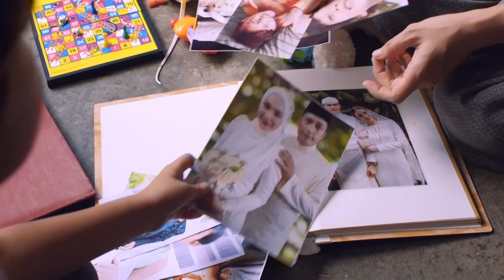Samarinda: Aku Yang Kau Gelar Isteri l Setiap Isnin - Khamis,10 malam , hanya di TV3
Saksikan drama terbaru  Aku Yang Kau Gelar Isteri di slot Samarinda, Isnin hingga Khamis, 10 malam, di TV3.

Barisan pelakon : Dato' Adi Putra, Sharifah Sakinah, Nadia Brian, Atiq Azman, Raja Azura, Rosnah Johari, Lana Nordin, Jasper